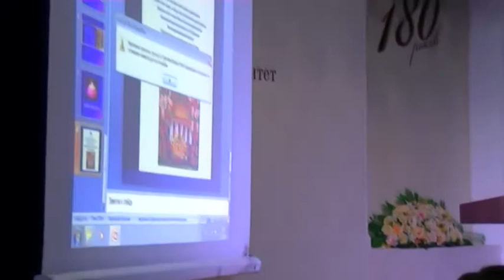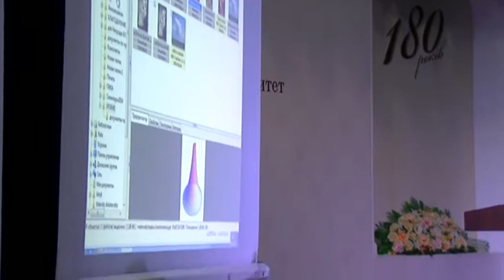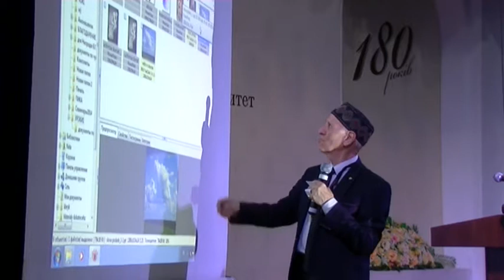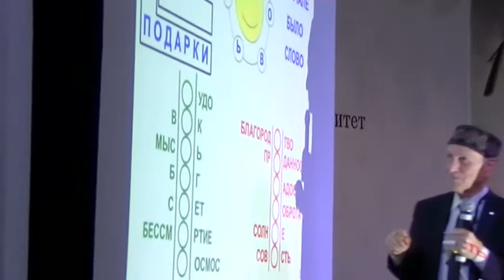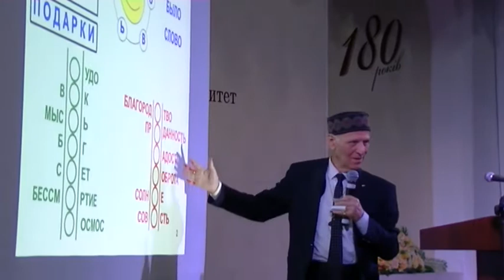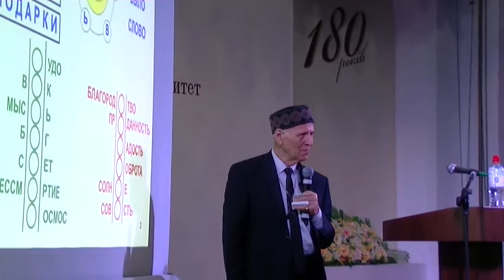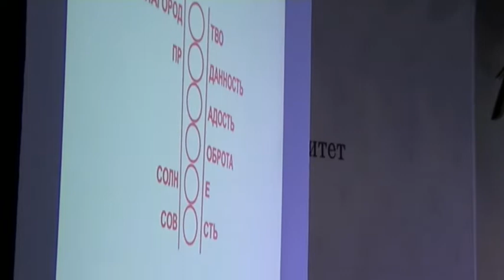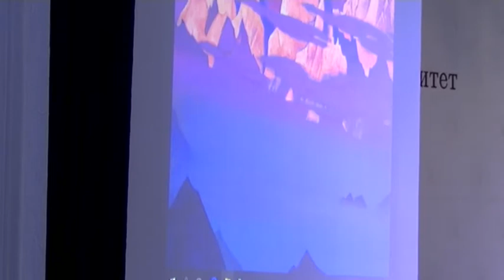Шалва Амонашвили встреча в Киеве 2017 "Гуманная педагогика"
В Киеве праздник - приехал Великий Учитель Настоящего и Будущего - Шалва Амонашвили. Всегда новые знания, глубина проникновения и новый уровень Любви.
Все наполнены счастьем и радостью! Шалва Амонашвили, как всегда, молодой в свои 86 лет!